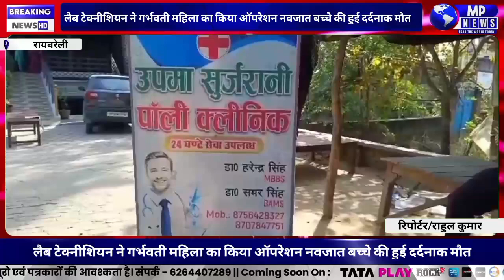लैब टेक्नीशियन ने गर्भवती महिला का किया ऑपरेशन नवजात बच्चे की हुई दर्दनाक मौत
रायबरेली–बिना रजिस्ट्रेशन नर्सिंग होम चला रहे लैब टेक्नीशियन ने गर्भवती महिला का किया ऑपरेशन, ऑपरेशन के दौरान नवजात बच्चे की हुई दर्दनाक मौत, बच्चे की मौत पर परिजनों ने किया हंगामा, हरचंदपुर थाना छेत्र के अंतर्गत कस्बे में स्थित उपमा सर्जुरानी पॉली क्लीनिक का मामला

लोकेसन रायबरेली
सवांददाता राहुल कुमार की खास रिपोर्ट
Mp न्यूज लाइव

About channell:- At Mpnews.live you can read all Breaking news in Hindi very easily.